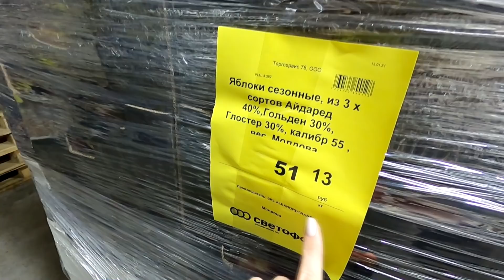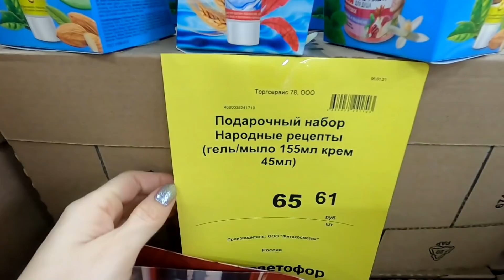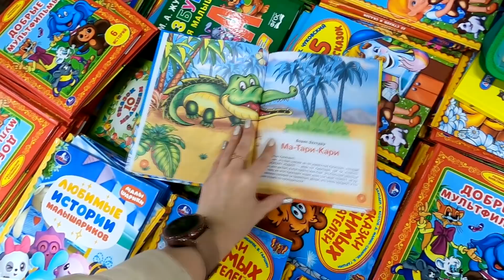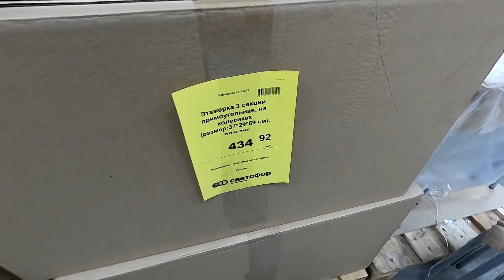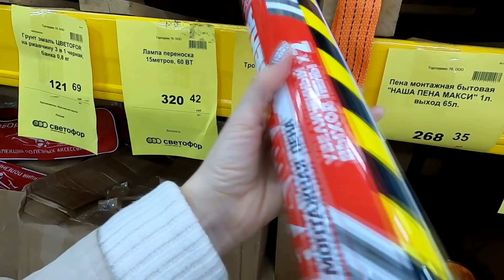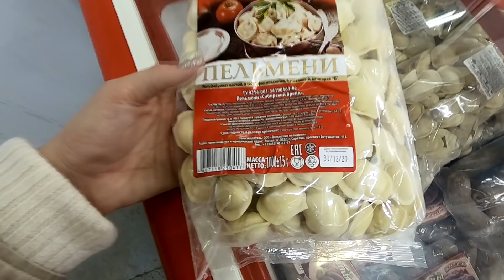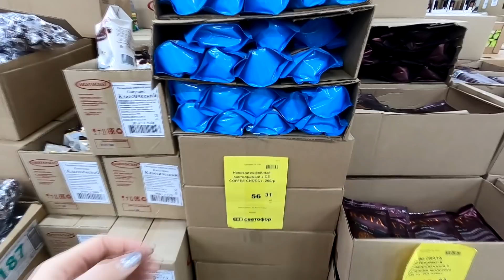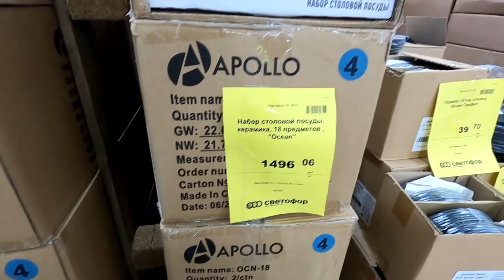🚥ОТЛИЧНО! Классные товары в СВЕТОФОР🚦ТОВАРЫ ДЛЯ САДА,фрукты дешевле ФИКС ПРАЙС январь 2021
Вместе с Вами гуляем по  магазину СВЕТОФОР в Санкт-Петербурге. Гранаты, апельсины, мандарины, ящики для сада, монтажная пена, органайзеры и многое другое.

Адрес магазина Санкт-Петербург, Московское шоссе, 21